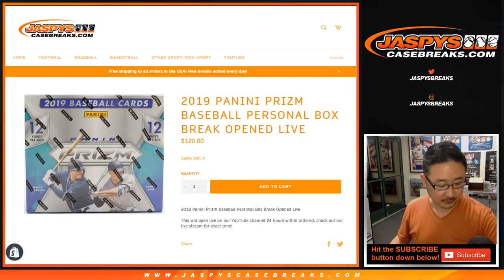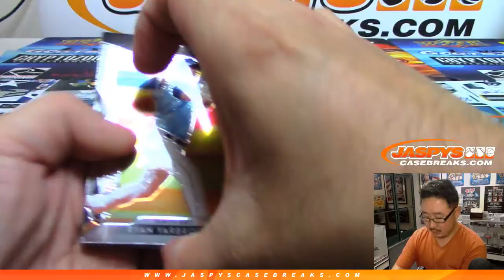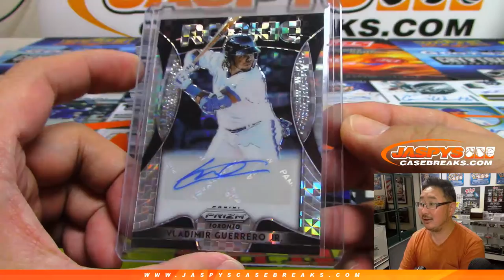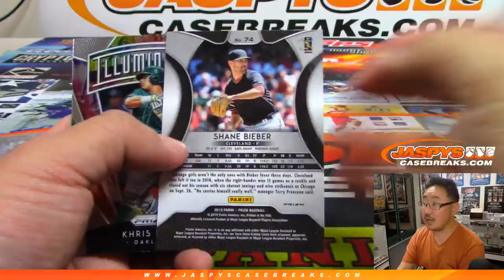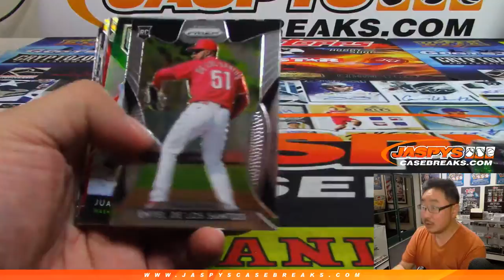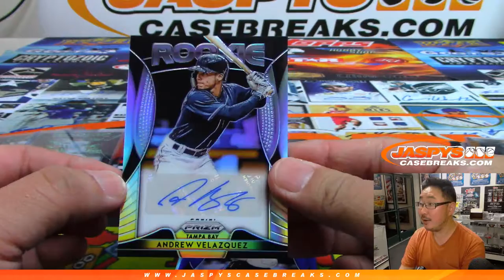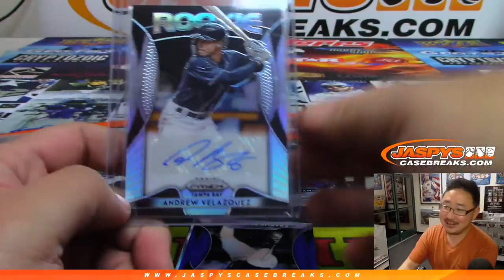Fr, 06/07/19 || 1Box PERSONAL (Ryan R) || 2019 Panini PRIZM Baseball (MLB)